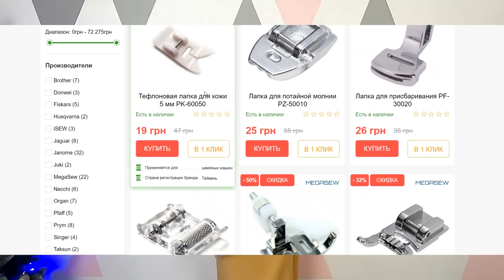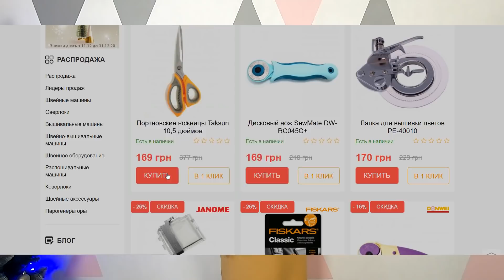Праздничное Новогоднее платье с элегантной накидкой. Очень простое моделирование шикарного платья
Сегодня мы с Вами рассмотрим моделирование и раскрой красивого, элегантного  новогоднего платья с элегантной накидкой. Это платье прекрасно подойдет как для празднования Нового Года так и для похода в театр или ресторан.

А также получайте приятный бонус для зрителей и подписчиков канала «Я женщина», при условии заказ от 3000 грн в интернет-магазине «Папа Швей», пишите в корзине сайта в комментариях «Я женщина» и получайте в подарок 7 швейных лапок к Вашему заказу!
Акции и скидки доступны до 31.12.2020. Успейте выгодно купить и не откладывайте доставку на предновогодние дни.